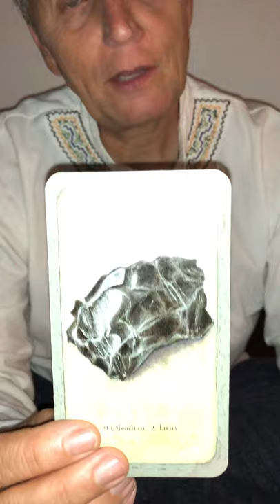Meditation journey to SMILE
Introduction to Meditation Journey SMILE.

This is with preparation and intent, using cards. This Meditation journey goes into Clarity.

an invitation